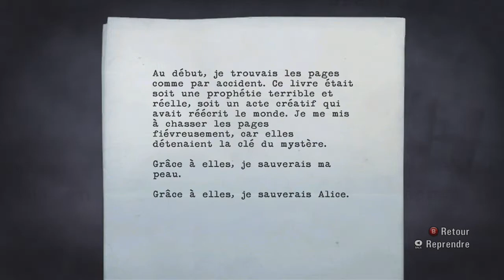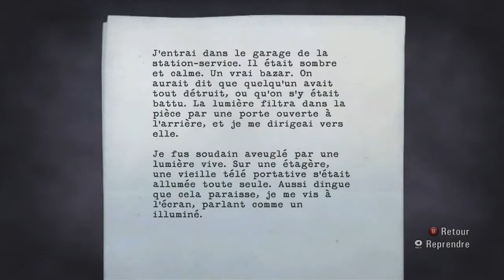Alan Wake : Walkthrough Part 7 FR - Immortalité quantique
Suite de cette folle aventure ! N'hésitez pas à Liker si ça vous plait

Alan Wake

Editeur : Microsoft Game Studio
Développeur : Remedy

Alan Wake nous plonge dans un univers psychologique intense, sous fond de thriller et de tension psychologique Sur Xbox 360. Vous incarnez donc Alan Wake, qui recherche désespérément sa fiancée disparue. Parcourez un monde vaste et riche, dans un environnement interactif. Suivez l'histoire pleine de rebondissements d'Alan Wake pour découvrir les largesses du scénario du soft...